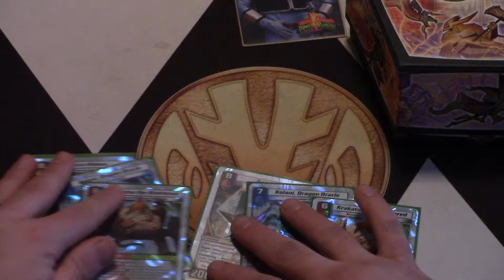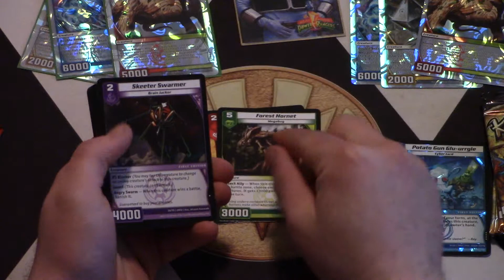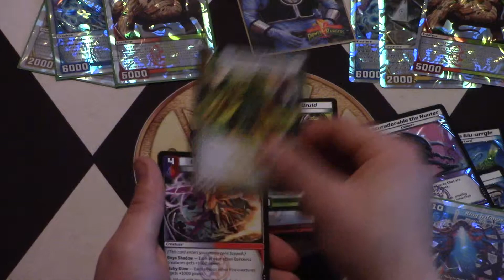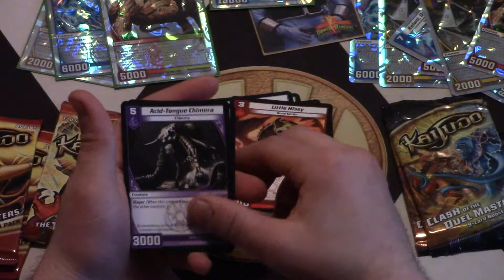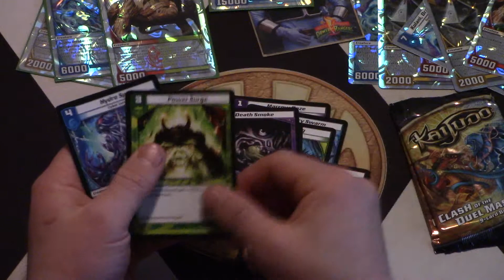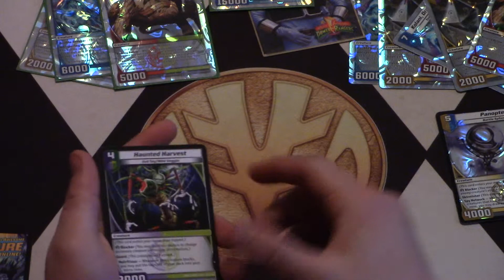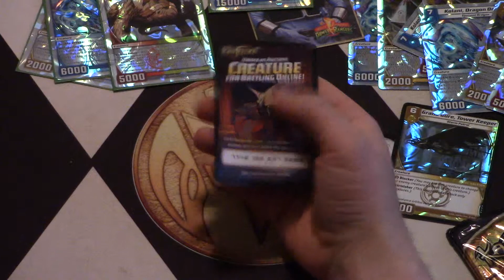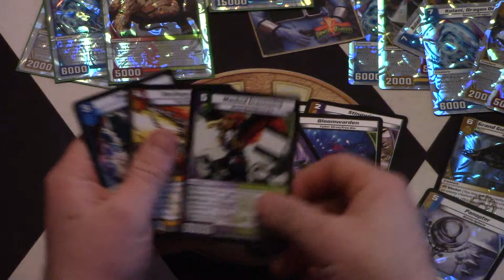The Rangers Dojo Battle box opening part 2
Today in The Rangers Dojo we have the White Ranger opening up the last of the battle boxes we had. It was fun to open some more and had some nice pulls we think. We hope everyone enjoyed.